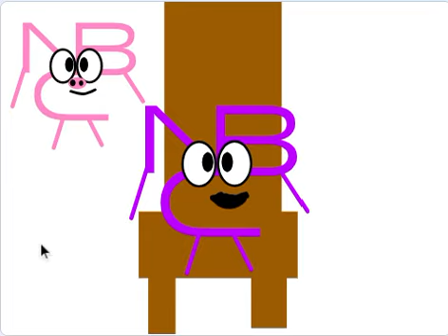Yahoo! Logo Bloopers Take 8: Magenta NBC Snake is here.